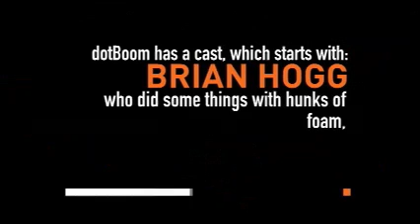dotBoom 8 - In the Stack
Attempts to refill the Art Director position at dotBoom hit an unexpectedly sexy snag.